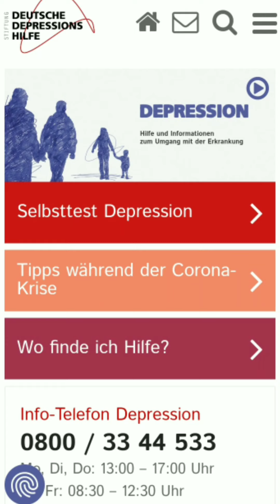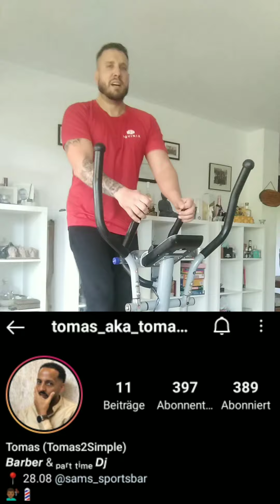Stötzlers Ideen - Running for Charity - Folge 8 - Der letzte Lauf vorm Urlaub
Hallo zusammen,

Das ist der achte Teil der Reihe.

Das große Ziel ist es, Hamburg zu erreichen, bis Ende des Jahres.

Die (wichtigsten) Updates / Themen in diesem Video :

- Therapiesitzung - Wie geht es weiter ?
- Wie hat Therapie mein Leben verändert und was habe ich dafür getan (grobe Zusammenfassung) ?
- Was noch mal so vor dem Urlaub passiert ist, wie war die Arbeit und wie fit bin und fühl ich mich ?
- Handys hören mit / Lustige Geschichte aus dem Alltag.
- Die Geschichte hinter den "Glückssocken" - Wie kam ich auf die Idee ?

Ich habe eine Stiftung gefunden, der ich gerne eine Spende am Ende des Jahres überweisen möchte.

Es ist wie folgt : Stiftung - Deutsche Depressionshilfe.

Der Schirmherr der ganzen Organisation ist sogar Herr Harald Schmidt.

Damit werde ich dieses Jahr Laufen um für die Depressionshilfe zu spenden. Nächstes Jahr plane ich dann eine Stiftung zu finden für Menschen mit Panikattacken.

Wie viel Kilometer haben wir heute geschafft und wie viel näher kommen wir dem Ziel ?

Strecke :

Ziel = Hamburg

Start = Kurpark - Bad Homburg

- 1. Strecke (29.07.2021) = 13.1 km // Ankunft in Friedberg / Feldweg am Seebach und Nahe der Ockstädter Brücke.

- 2. Strecke (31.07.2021) = 15.4 km // Ankunft in Butzbach / Gambacher Staße parallel zur Wetter.

- 3. Strecke (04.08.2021) = 16 km // Ankunft in Fernwald auf einem Feldweg.

- 4. Strecke (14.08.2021) = 14.9 km // Ankunft in der Rahmengasse in Allendorf.

5. Strecke (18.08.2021) = 14.8 km // Ankunft auf der L3048, 35287 Amöneburg.

6. Strecke (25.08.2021) = 17 + 5 km // Ankunft in Bellnhausen

7. Strecke (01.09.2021) = 13 + 5 km // Ankunft auf der Hauptstraße in Neuental

8. Strecke (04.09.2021) = 15,8 km // Ankunft in Wabern

Strecke insgesamt gelaufen bisher  :  129 km

Danke im Voraus fürs anschauen !

Song : Time
Artist : LiQWYD

App used to create Video : Video Guru for mobile

- Stötzler